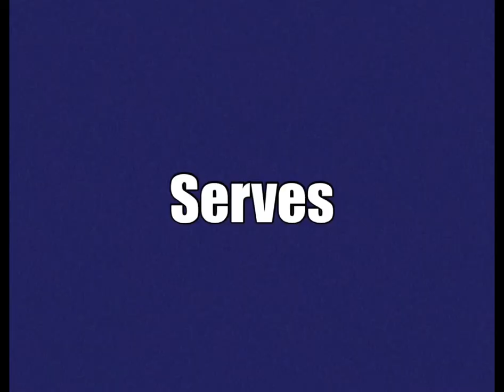Karis Rubert, 6’0, Middle Blocker/Hitter, Class of 2024